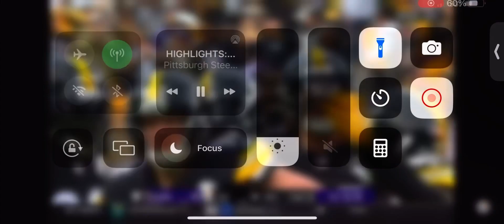All Eyes Open October - The Steelers smoke the Ravens in the fourth quarter of Steel City Showdown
@2023 NFL
Smokin On - Wiz Khalifa